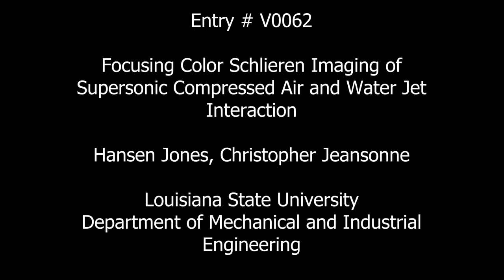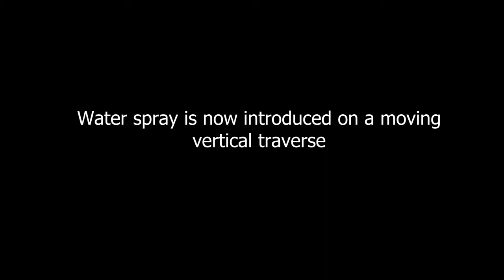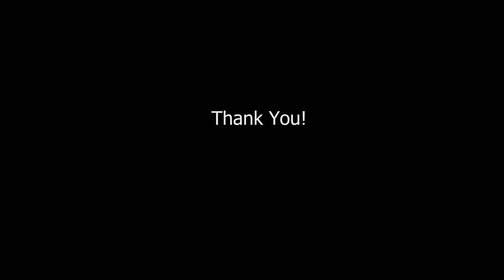Focusing Color Schlieren Imaging of Supersonic Compressed Air and Water Jet Interaction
Hansen Jones, Louisiana State University
Christopher Jeansonne, Louisiana State University

Schlieren photography allows us to image the dynamic behavior of many fluid flows that might not be visible to the naked eye. It uses the density gradients in the medium to refract light and allow us to see their behavior. In this video a jet of supersonic compressed air is imaged both alone and with a perpendicular jet of impinging high pressure water. The unseen behavior of the compressed air is captured in vivid color and puts on a spectacular show.